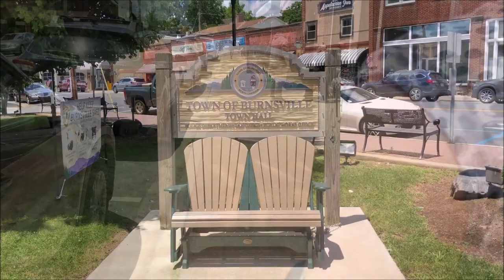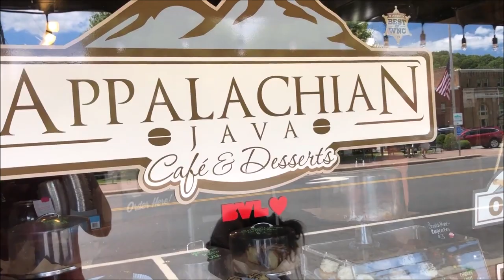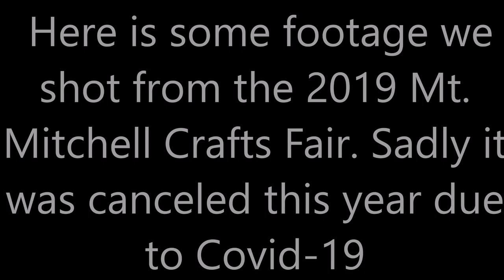Burnsville NC Adventure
Burnsville NC is a quaint little town nestled in the Appalachian Mountains of North Carolina. Right at the base of Mt. Mitchell, the largest mountain peak east of the Mississippi. Imagine if you will the little town of "Stars Hollow" from the popular show "The Gilmore Girls" and you pretty much have downtown Burnsville. We highly recommend visiting in the fall when the colors are peaking. Its absolutely gorgeous.
While you are there, check out the many small shops and restaurants like the one featured in this video. Links to these places are listed below.